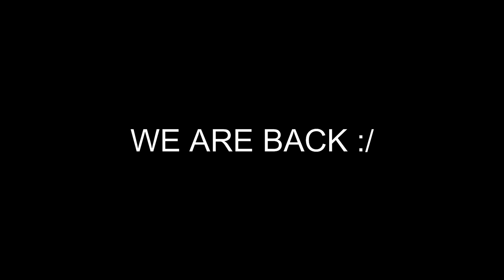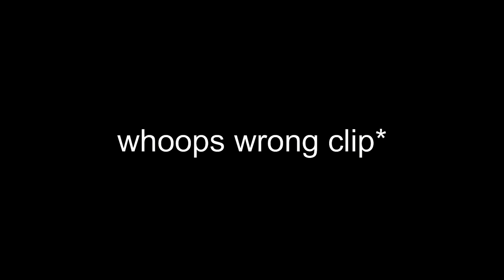Would Malaysians Date Transgenders ?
Here in this video, we went on a curious interview in kl asking people whether they would date transgenders